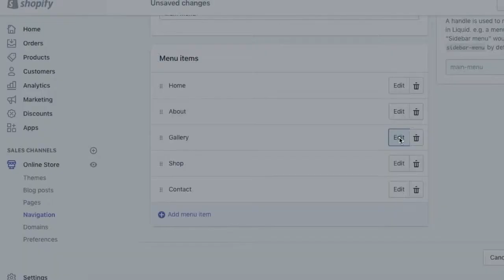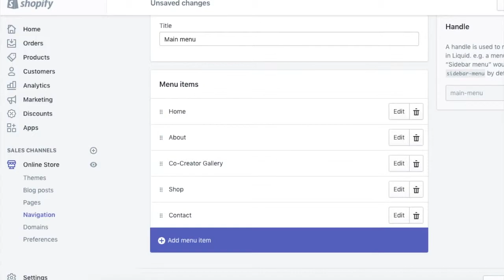Editing Shopify Navigation Menus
Learn how to edit the main site navigation and footer menus in your Shopify store.